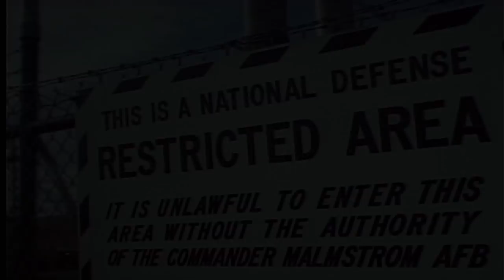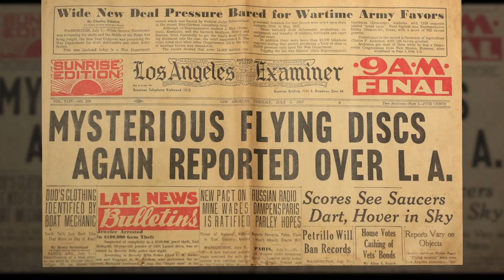EXCLUSIVE: "The Phenomenon" movie trailer! Directed by James Fox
"The Phenomenon" showing in Theaters Nationwide this Sept! “THE PHENOMENON” is the first high-production-value documentary to assemble the pieces of the UFO puzzle into a startling, up-to-the-minute picture, peering into 70 years of history right up to fresh discoveries that challenge everything we think we know. It opens by proving there is a shocking “hidden history” that began in the late Forties and Fifties, when fleets of UFOs appeared in the skies over nearly every state in the U.S., culminating in a flyover of Washington D.C. It uses never-before-seen archival footage and beautifully shot new interviews, deploying high-calibre journalism and edge-of-your-seat storytelling to take audiences on a revelatory journey that leads them to an unsettling, unavoidable conclusion: “We are not alone.” Featuring eyewitnesses, experts and officials include “60 Minutes”-level interviews with former Senate Majority Leader Harry Reid, who arranged secret government funding of UFO study programs; John Podesta, White House Chief of Staff for Clinton and advisor to Obama, who tried lift the veil from inside the corridors of power; former U.S. Energy Secretary and New Mexico governor Bill Richardson, who believes in the likelihood that an alien spaceship did crash in Roswell; Chris Mellon, FMR Deputy Sec. Defense for Intelligence, Jacques Vallee, the most famous living UFO researcher, an Advisor to Steven Spielberg’s “Close Encounters of the Third Kind” who worked closely with famed Project Bluebook astronomer J. Allen Hynek; and many more.